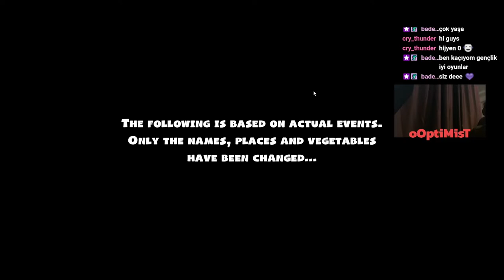Overcooked 2! MASTERCHIEF CHAPTER 4-6 I BÖLÜM 4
Haritalar daha fazla ne kadar ilginçleşir merakla bekliyor ve oynuyoruz :)

Sosyal Medyalarım;